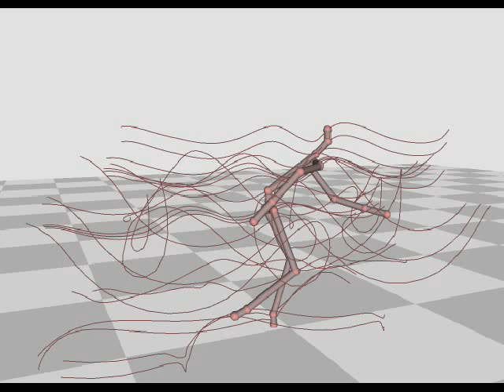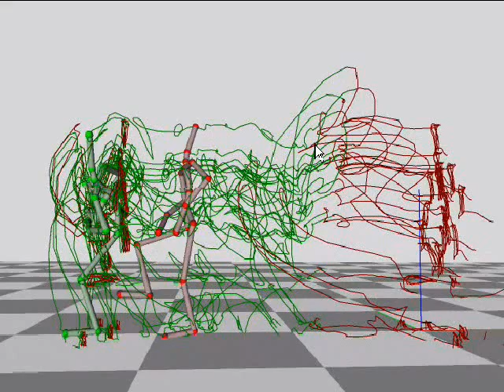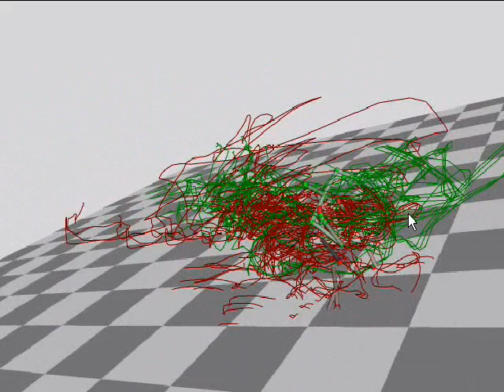Watermarking MoCap Data - CASA 2005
This research investigates  a robust motion data watermarking
 related to the human motion data. Our method can deal with the
motion represented by joint angles or marker positions of an
articulated link model.